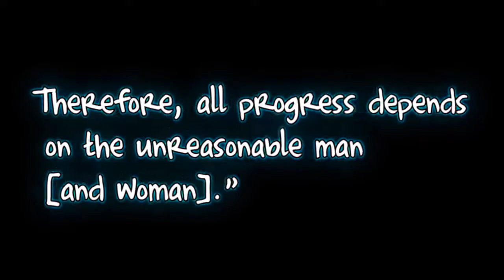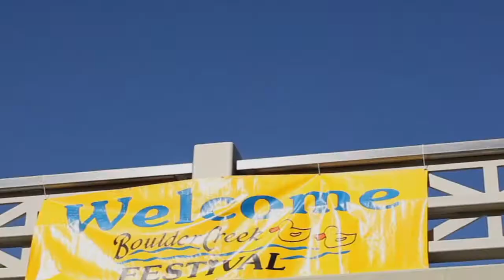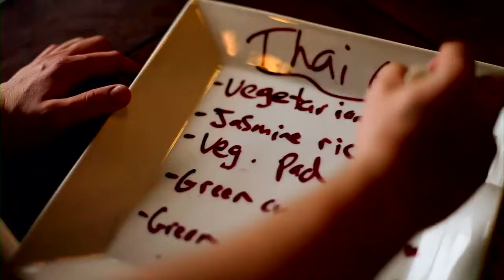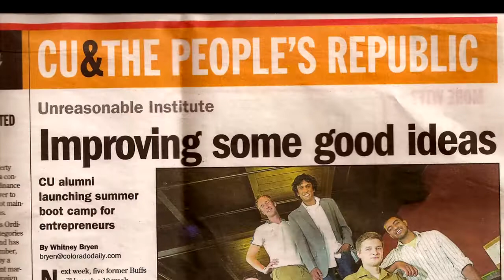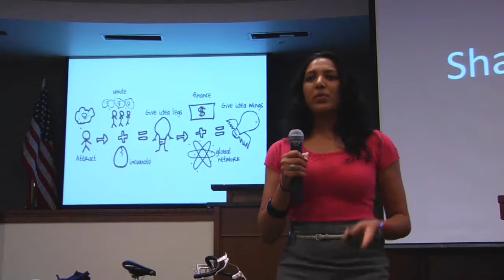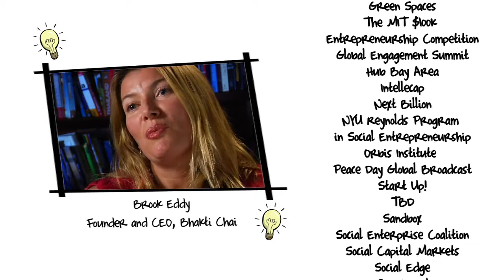Unreasonable TV S1 E1 - Unreasonable Beginnings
Watch how 22 entrepreneurs, working on ventures in 15 countries and hailing from 6 continents, made their way to the Unreasonable Institute in Boulder, CO for a 10 week intensive program dedicated to ensuring that their ventures will ultimately scale to meet the needs of millions of people. With a focus on the first week of the Institute, we invite you into the front doors of the Unreasonable Mansion to get a feel for the entrepreneurs, the intensity of the program, and the global community that was created from day one.

SOCIAL MEDIA!

CREDITS
Unreasonable
Cut To Create - Editor
Mark Crawford - Producer/Director/Composer/GFX
Neal Ficker - Assistant Editor
Larissa Rhodes - Director/Producer
Storytellers Ink